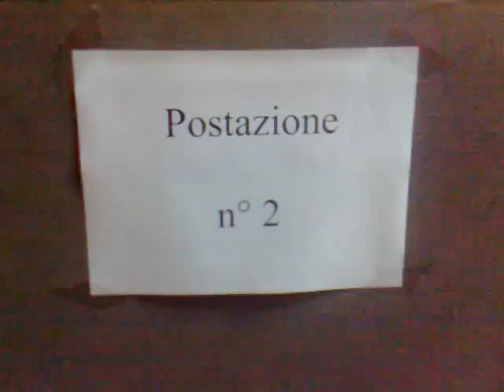Conferenza vincenzo presapri